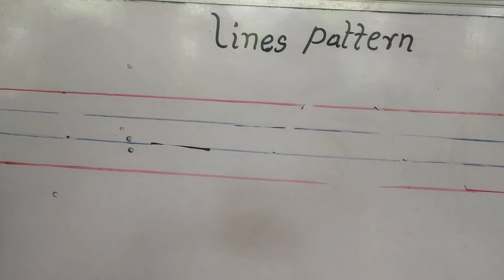7 July 2021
pups kaipanikuppam marakkanam
first STD online class